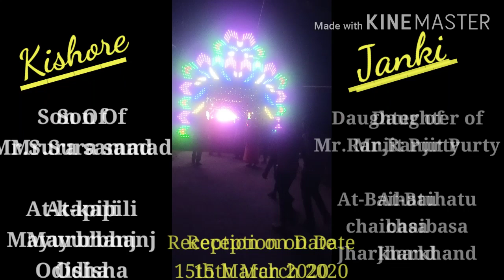Kishore weds Janki Wedding Reception full video at-Kapili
Camera by-Landa Samad
Edit-LANDA SAMAD
At -Kapili po-bhagabandi ps-Tiring Dist-mayurbhanj ODISHA